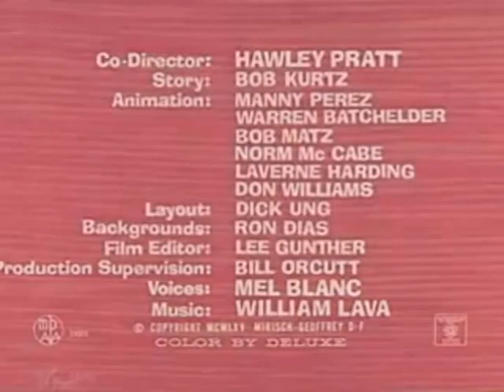Pink Panther - A Pantera e o Bêbado